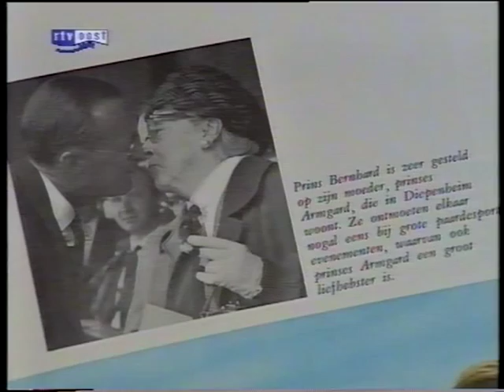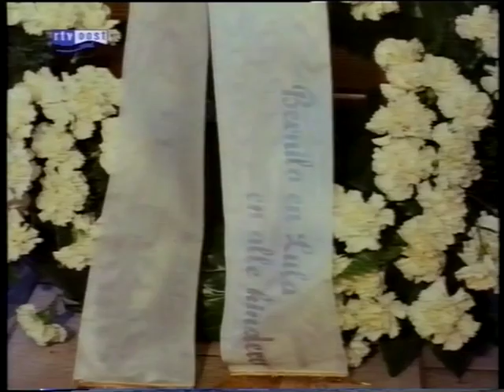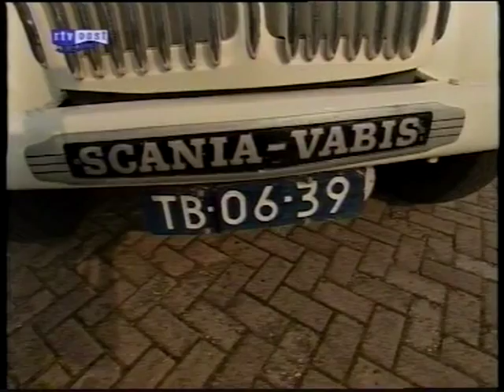Kennismakingsbezoek Prins Willem-Alexander en Prinses Maxima, 2001 (Montage uit BB00367 & BB00368)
Vandaag bezoeken Koning Willem-Alexander en Koningin Maxima de Provincie Overijssel, in het kader van hun tournee door Nederland. Ze brengen een bezoek aan 's Heerenbroek, Zwolle en Goor. In 2001 maakten zij ook een kennismakingstournee en bezochten toen ook Overijssel.

Vandaag op het YouTube-kanaal van het Historisch Centrum Overijssel (HCO) een selectie van beelden uit een reportage van RTV Oost van het kennismakingsbezoek van Prins Willem-Alexander en Prinses Maxima op 02/10/2001 aan de provincie Overijssel.
Aankomst in Diepenheim, aanbieden van de bloemen door mevrouw Martha Roessink.
In de reportage zijn Polygoon archiefopnamen te zien van het kasteeltje Warmelo van Prinses Armgard en een korte schets van haar leven door het HCO.
De kennismaking gaat verder met een bezoek aan de fabriek van Scania in Zwolle, gastheer is de heer Paulsson, algemeen directeur, de heer Van Vliet, manager van Scania en de heer Pronk, hoofd communicatie.
Er zijn tijdens het bezoek ook archiefbeelden te zien van de opening van de fabriek in de jaren 50 door Prins Bernhard.